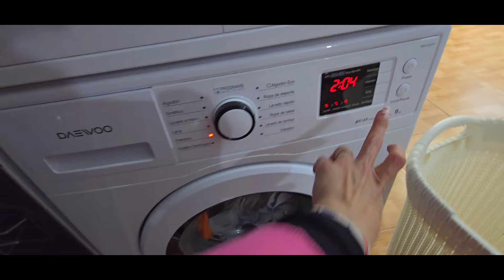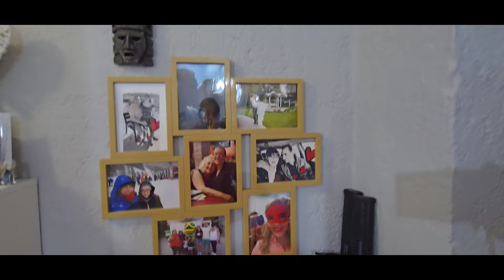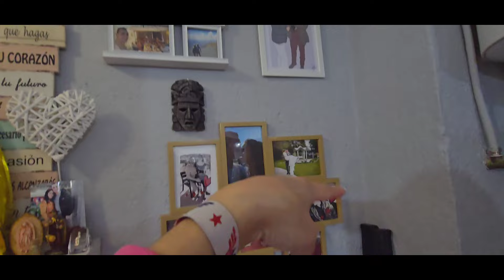RUTINA de LIMPIEZA, con TIPS. limpiaconmigo limpieza rutina vidareal casalimpia hogarideal🧽👌✌️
Buenas tardes a tod@s, bienvenidos a un nuevo video.

Sí aun no me seguís por mi Instagram, os dejo enlace directo para que me sigáis por allí y no os perdáis nada de mi día a día. ⬇️⬇️⬇️

También os voy a dejar enlace directo a mi tiktok, donde subo rutinas diarias, vídeos de música y mucho más..  ⬇️⬇️⬇️

Esperamos que os guste mucho, muchísimo el vídeo.

Ya sabéis que nos ayudáis muchísimo con las VISUALIZACIONES, viendo los VÍDEOS COMPLETOS, con vuestro LIKES, vuestros COMENTARIOS y sobretodo si COMPARTIS LOS VÍDEOS Y EL CANAL para seguir creciendo en comunidad y llegar a ser UNA GRAN FAMILIA.

Para saber mucho más del canal y su contenido tenéis muchos videos atrás para verlos y saber mucho más.

Dicho todo esto, espero y deseo que todos y todas estéis muy muy bien y nos vemos en el próximo vídeo!